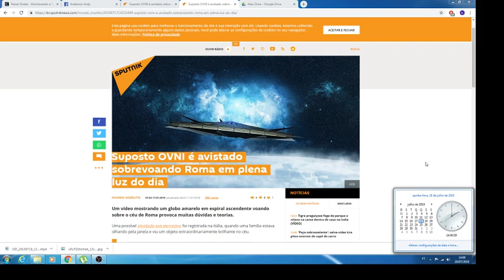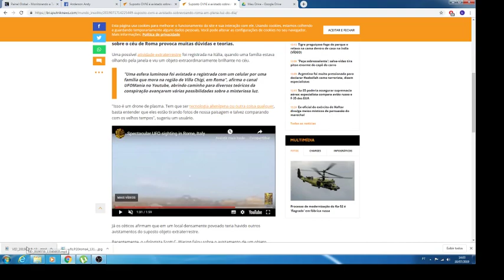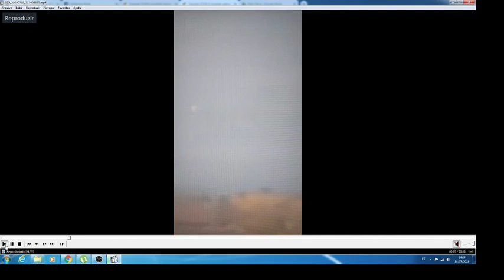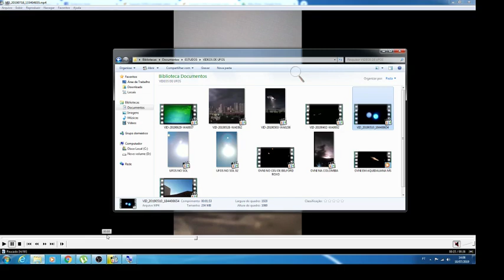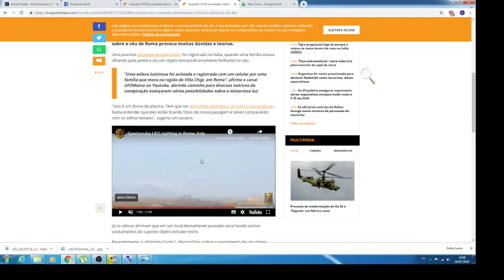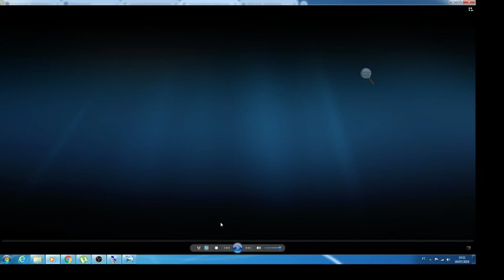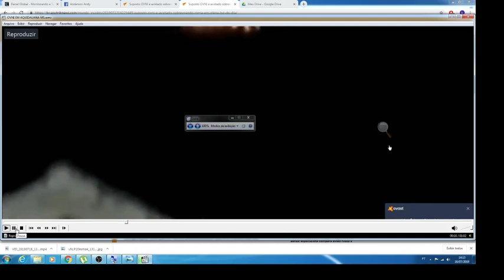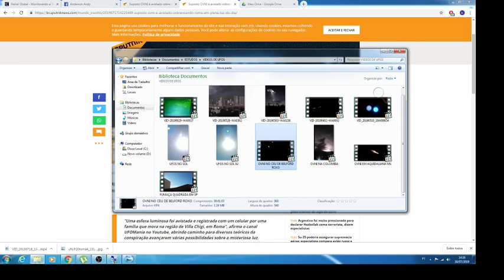ESFERA DE LUZ SOBREVOANDO EM ROMA! O QUE SERA?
PARA QUEM CURTE O CANAL SEJA MEMBRO E TERÁ SELO FIDELIDADE E EMOJIS PERSONALIZADOS PARA QUEM CURTE O CANAL SEJA MEMBRO E TERÁ SELO FIDELIDADE E EMOJIS PERSONALIZADOS TELESCOPIOS E BINOCULOS DIGITEM OLHOSNOCEU NO CUPOM DESCONTO: QUE VOCES TERAO ABATIMENTO TOP TELESCOPIOS E BINOCULOS DIGITEM OLHOSNOCEU NO CUPOM DESCONTO: QUE VOCES TERAO ABATIMENTO TOP SE INSCREVAM TAMBÉM NO MEU OUTRO CANAL CONEXAO UFO BRASIL!